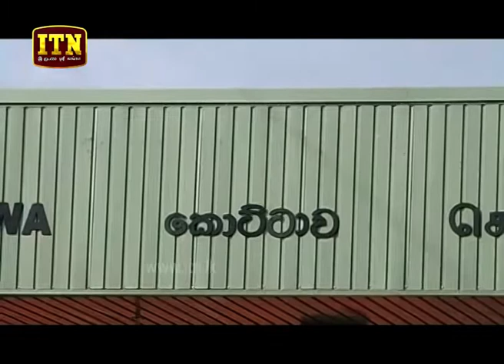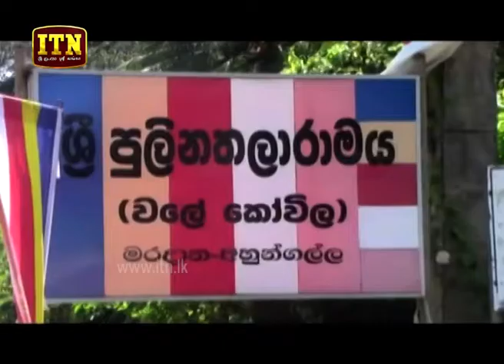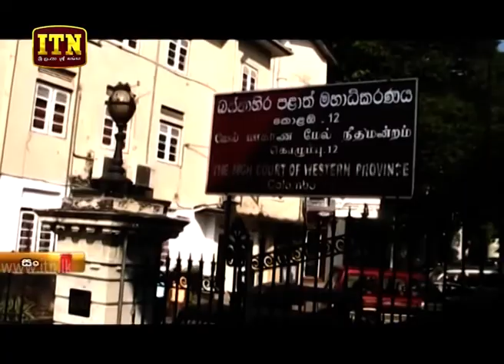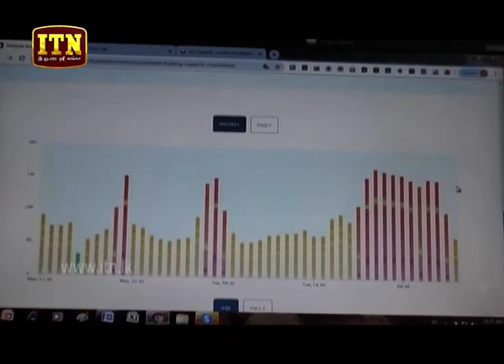ITN News 2019-11-27 | 09.30 PM